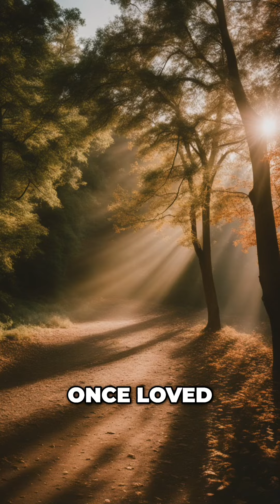Unveiling the Shocking Truth 😱 - The Power of Self-Reflection 🤔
Reflect on your current state and rediscover your true self with this thought-provoking question. Journey back to the beginning and explore the significance of Adam's hiding and God's search, leading to a profound revelation.